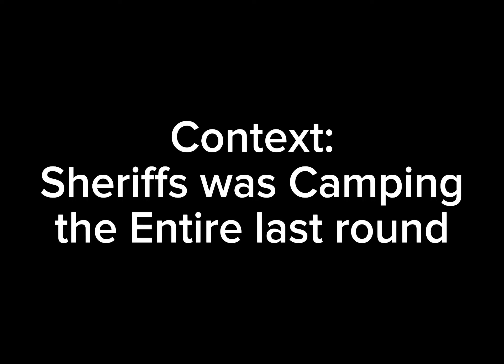Murderers vs Sheriffs w/ Stan Twitter memes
Filmed on iPad Air

Edited on iPad Air

With videos I stole from Twitter and YouTube